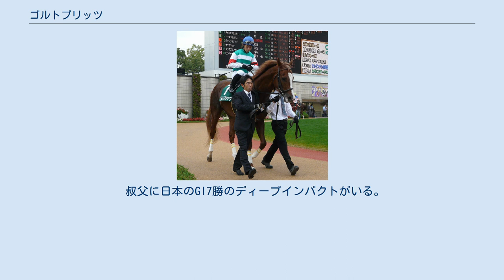ゴルトブリッツ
ゴルトブリッツ（独：Gold Blitz）とは日本の競走馬である。
おもな勝ち鞍はアンタレスステークス（2011年、2012年）、マーキュリーカップ（2011年）、帝王賞（2012年）。
馬名はドイツ語で金の稲妻。
 母・レディブロンドと同じく美浦の藤沢和雄厩舎所属としてデビューした。
3月14日、阪神の芝1600メートルの新馬戦で単勝2番人気に推されるも7着だった。
その後も芝のレースを使われたが5戦して勝ちきれなかった（1戦は出走取り消し）。
秋にホッカイドウ競馬へ転厩。
2戦2勝でふたたび中央競馬への再入厩となったが、今度は栗東の吉田直弘厩舎所属となり、ダート路線を歩むこととなる。
再デビューとなった12月の阪神ダート1800メートル戦を1番人気で勝つと、1000万条件馬の身で大井の東京大賞典に出走。
外々をまわり、結果は7着だった。
 1月の京都戦を1番人気で勝利すると、小倉の準オープンの門司ステークス（1700米）も2着に3馬身1/2の差をつけて勝利し、オープン入りした。
そして中央競馬では初めての重賞出走となったアンタレスステークス（京都1800米）でも直線で抜け出して、ワンダーアキュート以下を抑え勝利。
3連勝を達成し、騎手を務めた田辺裕信ともども重賞初制覇を果たした。
しかし同じく京都で行われた東海ステークス（1900米）では人気に推されるも、4角で多少の不利を受け5着に敗れた。
マーキュリーカップ（盛岡2000米）では2着に3馬身差をつけて優勝し、重賞2勝目をあげた。
秋初戦のみやこステークス（京都1800米）ではレース中に心房細動を発症し、最下位15着に敗れた。
 初戦の仁川ステークス（阪神2000米）では道中2番手に付けると、4コーナーで早めに先頭に立ち2着以下に3馬身半差をつけ勝利した。
4月14日のアンタレスステークスではアイファーソングに2馬身差をつけて勝利、同競走2年連続優勝となった。
6月27日の帝王賞（大井2000米）ではランフォルセ、エスポワールシチーを見る形で3番手を追走すると、直線でテスタマッタとエスポワールシチーの3頭併せの形になったが残り150mで先頭に立ち2着以下に3馬身半差をつけGI初制覇となった。
 しかし、秋競馬を睨んで夏場を静養に当てていた矢先の8月24日朝、腸捻転を発症したため、静養先のノーザンファームしがらきで急死。
 叔父に日本のGI7勝のディープインパクトがいる。
その他近親についてはハイクレア#主要なファミリーラインを参照。